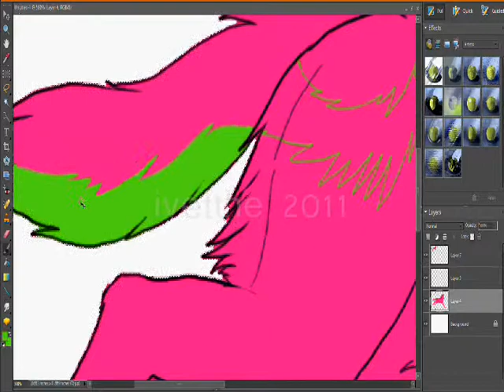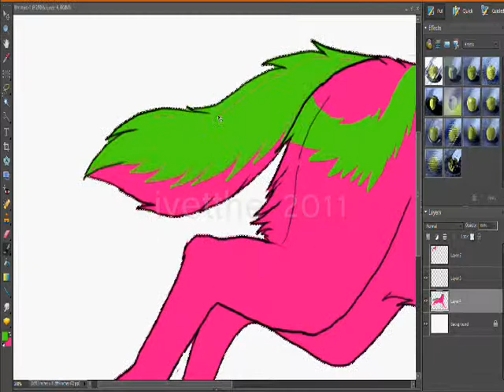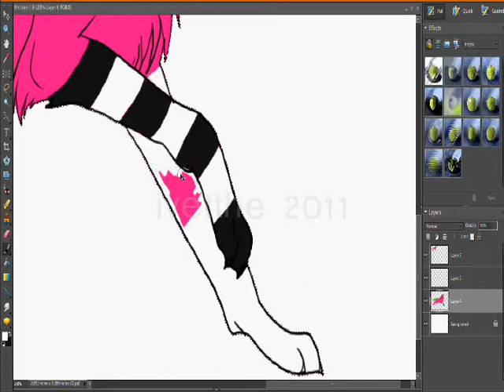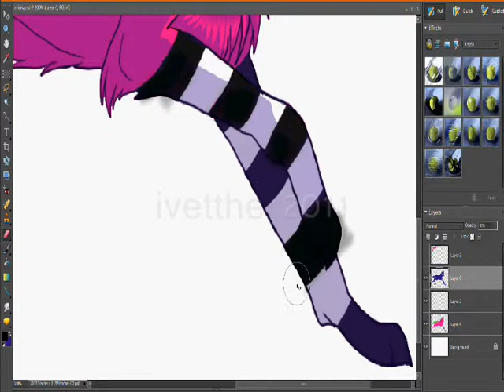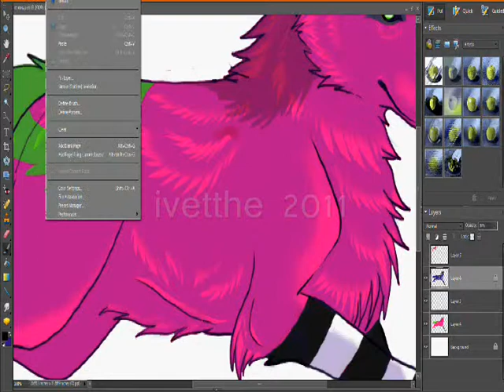Speedpaint: Mink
A request drawing someone wanted me to do. see it